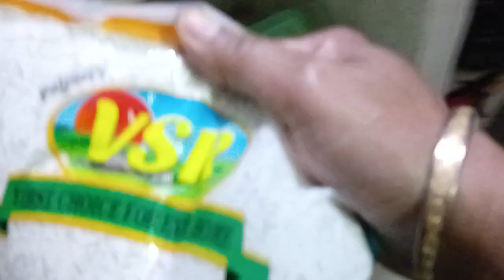14 Pradeep Aur Dher Sara Taiyari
pooja preparation
14 Pradeep
cooking
enjoyment